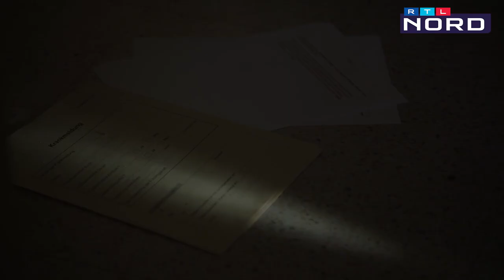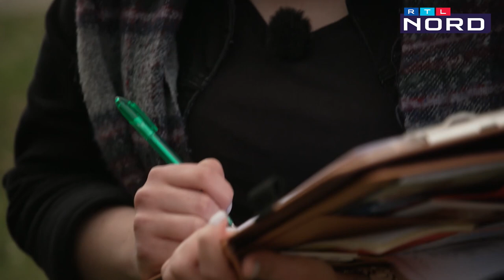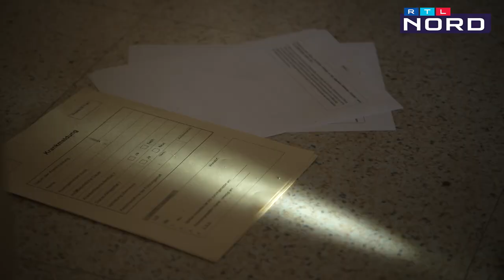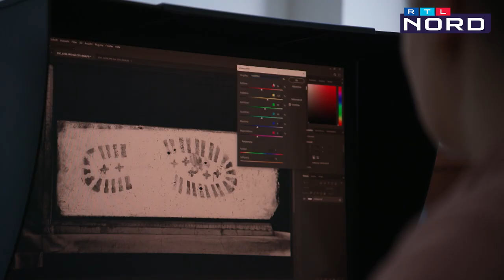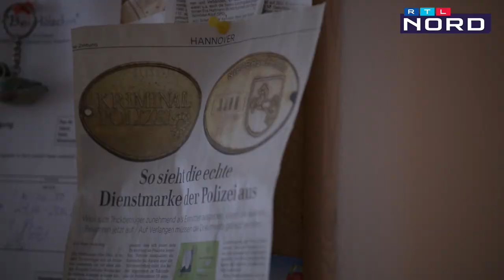Wie sieht der Arbeitsalltag des Kriminaldauerdienstes aus?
Ob Einbrüche, Raub oder Mord - die Kommissare des Kriminaldauerdienstes sind immer die ersten Ermittler an einem Tatort. Zwei von ihnen sind Alena Mehwald und Julia Nicolaus. Wir begleiten die beiden zwei Tage lang bei ihren Ermittlungen in Hannover. Dabei verraten sie uns, welche schlimmen Fälle ihnen besonders nahe gegangen sind.